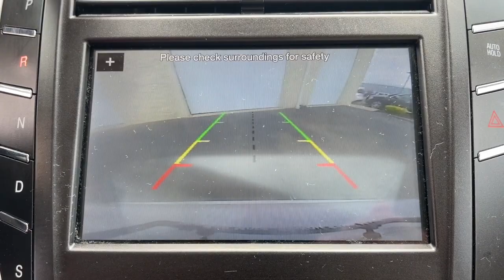2019 Lincoln MKC Milford, Mendon, Worcester, Framingham MA, Providence, RI P15722A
White Platinum Used 2019 Lincoln MKC Reserve available near me in Milford, Massachusetts at Imperial Ford. Servicing the Mendon, Worcester, Framingham MA, Providence, RI area.

Imperial Ford
18 Uxbridge Rd

Recent Arrival! , Navigation System, Sunroof / Moonroof, Power Leather Seats, Power Seats, Heated Seats, Backup Camera, Bluetooth, Cruise Control, Power Windows, Power Locks, Steering Wheels Radio Controls, Aluminum Wheels, Auto High Beams, Equipment Group 300A, Heated Rear Seats, Heated Steering Wheel, Lincoln MKC Climate Package, Rain Sensing Wipers, Windshield Wiper De-Icer. White Platinum 2019 Lincoln MKC Reserve 4D Sport Utility Reserve AWD 6-Speed Automaticbrbrbr2.0L I4brbrMORE ABOUT US: Imperial Cars Purchase With Confidence: 1) Free Car Fax Vehicle History Report available for all our vehicles online. 2) Our vehicles are Imperial Certified and go through a rigorous Multi-Point vehicle inspection. 3) Bottom line pricing. 4) 5-Day or 200 Mile Vehicle Exchange Program for your total confidence. If you are not happy with it bring it back within 5 days or 200 miles and we'll give you a credit of your full purchase price toward the purchase of another vehicle. (Excludes Renewed for You vehicles.)brbrPrice does not include tax, title, registration, documentation fee or other applicable fees. Price does include Imperial trade-in assistance bonus of $1,000 for qualifying retailable trades with less than 10 years of use from original in-service date and odometer under 120,000 miles. To receive advertised promotional price, the vehicle must be paid in full and take same day delivery from dealer stock. Call or email our phone and internet team for the most current information and Imperial discounts. Price cannot be combined with any other discounts or promotions and is subject to change based on market value at any time without notice, customer must mention promo code to qualify for internet special discount; MENTION PROMO CODE: INTERNET1. The information contained herein is deemed reliable but not guaranteed, dealer not responsible for any misprint involving the price and/or description of the any vehicle offered for sale as it is the sole responsibility of the buyer to physically inspect and verify such information prior to purchasing. Transparency is our goal. NO WHOLESALERS OR DEALERS! Some of our Pre-Owned vehicles may be subject to unrepaired safety recalls. Check for a vehicle's unrepaired recalls by VIN